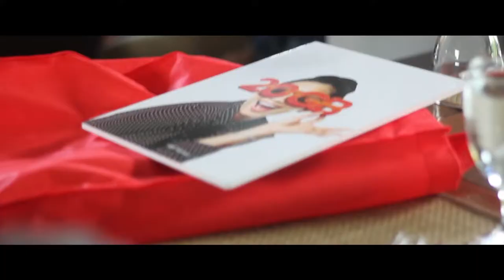KESERUAN MEET & GREET with PERSIB BANDUNG PETJAHHH BANGEET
Ini Dia keseruan MEET N GREET BobotohIM3Ooredoo dengan Para Pemain Persib Bandung tanggal 5 November 2017 di Atmosphere Cafe.. PETCAAHHHH BANGETT